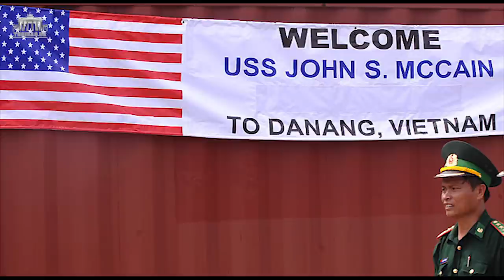Dân muốn dùng Đô la – Đảng lại ưa Tàu cộng